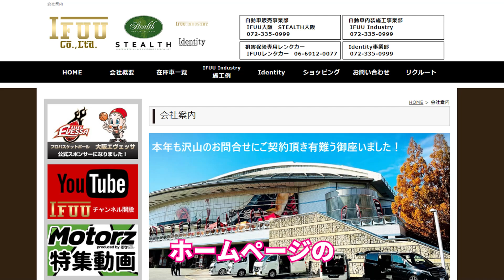【ハイエース】あなただけのオリジナルシートの作成が可能!?豊富な素材から選んでオンリーワンの1台に‼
車中泊や家族でのお出かけにとても便利なハイエース✨✨
IFUUではシートの素材や色をお選びいただき、あなただけのオリジナルのシートが作成可能です！
車中での気分が上がれば家族でのお出かけもより一層楽しくなりますね🤗
4ナンバー8人乗りのハイエースをご購入のお客様との打ち合わせの様子も公開しておりますので、購入や持ち込み施工の際にご参考にしてください😊😊

家族との時間を3倍楽しくするハイエース&キャラバンカスタムチャンネルIFUUでは、
これからも皆様のお役に立てるようなハイエース＆キャラバンの情報を発信
それでは皆様のご来店やお問合せをお待ちしておりまーす♪

シート作成・内装施工について気になった方は当社HP、facebookを是非ご覧ください！！

在庫情報はこちら！！